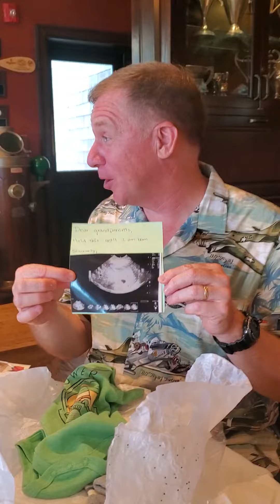Telling my inlaws about our pregnancy (Contándole a mis suegros sobre mi embarazo :)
You may be confused as to who is talking in the video because Lukas and his dad sound the same! Haha Thank you to my inlaws for the excitement and especially my mother-in-law for keeping the secret. I had to tell her when we were in the hospital for Luke's eyes just in case something happened. That was days before this video :)

¡Puede que estés confundido sobre quién está hablando en el video porque Lukas y su papá suenan igual! Jaja Gracias a mis suegros por la emoción y en especial a mi suegra por guardar el secreto. Tuve que decirle cuando estuvimos en el hospital por los ojos de Luke en caso de que algo sucediera. Eso fue días antes de este video :)